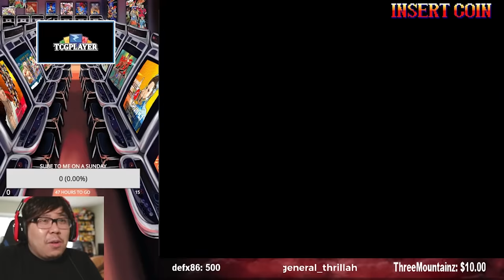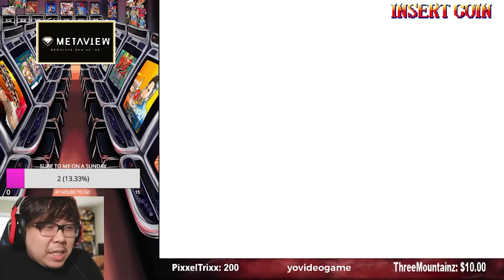HOW MANY CREDITS DO I NEED TO BEAT STREET FIGHTER 2 TURBO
Hey guys! Today I'm going to try to beat Street Fighter 2 Tubro and I'm going to try to use as little credits (or continues) as possible. I was doing fine until I reach a few CPUs that give me a run for my... MONEY. Can you guys guess how many credits I used to beat this game before the video ends!?

If you want to donate to see more FGC content, here you go: